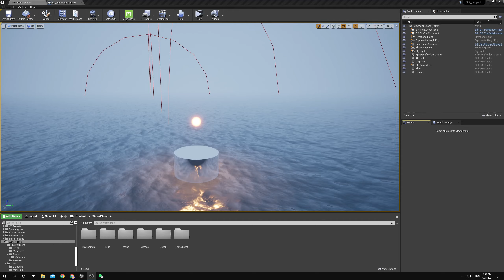SpinningLine V4 Update 2021 04 25 01 34 56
SpinningLine V4 Update
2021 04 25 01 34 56